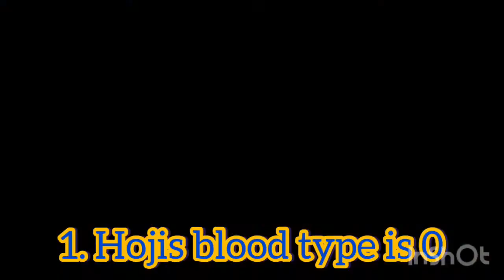10 facts about Hoji Konda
Musician: LiQWYD

These facts are all from the Beyblade burst Wikipedia